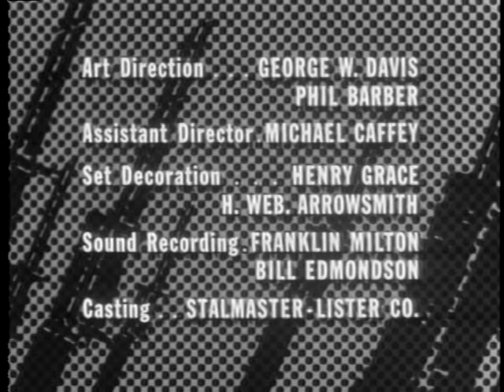COMBAT! s.1 ep.20: "Off Limits" (1963)